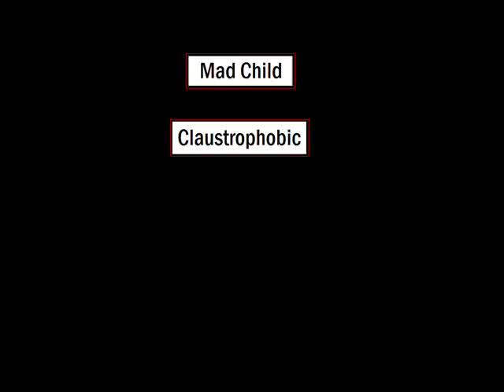Mad Child - Claustrophobic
This is from Mad Childs solo EP Claustrophobic, released in 1995!

[Madchild]
My condition is critical.
Twice as nice as the price is
When I select a electronic device to make a sequence.
Frequent blows of rejection in my section
No action, no satisfaction
I'm takin a walk in the wrong direction
Is Mad Child blocked ??? marked don't even ask it
I'm like E.T. with the blanket in a bycicle basket.
Rapped so tight like a vice-grip
Don't trip, feel the tension.
??? who drops like a ??? its beyond comprehension.
Claustrophobic, i've founded that i'm surrounded
With a no-win situation afraid its too complicated.
Technical combination ??? skeptical and dubs
And fears with sharks and tears will come out empty-handed.
Branded ??? I fuckin hate it.
I rock with a box and cock my cap so its crooked.
Look at theres no gimmick to mimick i'm just twisted.

[Chorus x2]
Lack of blood to the brain, leaves me insane
I'm twisted!

[Madchild]
Unpractical tactical techniques when I speak,
Weak minded MCs freezin wack tracks posin frozen.
I spread my tight butt cheecks and stick the nose in.
Bulldozin over duck MCs, suck on these!
??? what's really goin on, you better recognize,
No second tries I despise ass kids and busters.
I couldn't trust her, that topic is microscopic.
Compared to the whole spectrum of things,
Hot like tropical storms, warm and rapid,
Capitating twelve heads.
Well fed, if you eat my food for thought, its edible bulk,
I bust into a rage like the Incredible Hulk.
Don't sulk, just hide inside the closet as I deposit
Data into the memory bank
You spank over the texture of my constructure.
Rough like stucco
I rock Pumas, fat laces, ??? and B-Boy belt buckles.
Suckas, chuckle, fuckle them wack MCs
I flow like the breeze ???
The keys to ??? is what I am.
Scram, scoot-skedadle, you shouldn't try to battle
Tight rappers you're running circles around
Just like a satelite, not bad, aight?
Naw, west coast rocks the most!
And the ??? rascal ??? open a map and you can't come close.

[Chorus x2]

[Madchild]
Lack of blood to the brain, no simulation
Pacing back and forth, I can't function
My concentration is gone!
Omision wishin to pick up the pieces
To make ???
Tension increases at a rapid rate.
So the Mad Child's alone prone to zodiac dimension
All I've got is my reflection, even then i'm shadow boxin.
Tryin to make mends with God but the devil always walks in.
Lets see you fuckin bastard: the master of deception and persuasion.
Rushin to my soul like an invasion
And the Dark Angel's clutches as much as I try to fight for whats right
He's in control, the strangle-hold is too tight.

[Chorus x2]